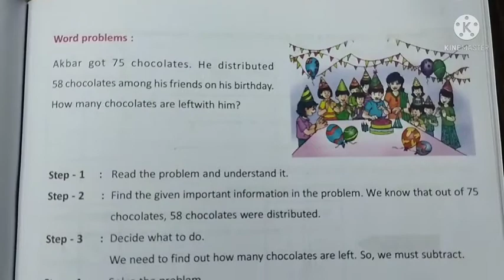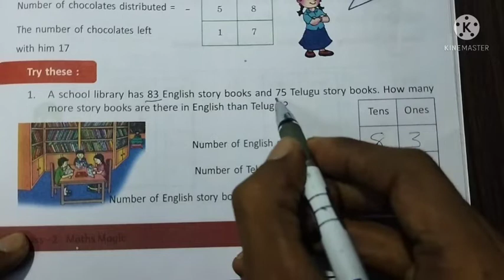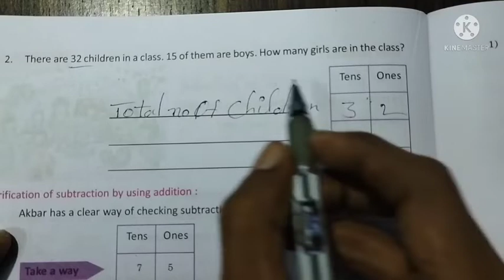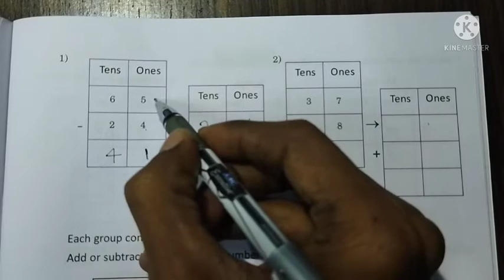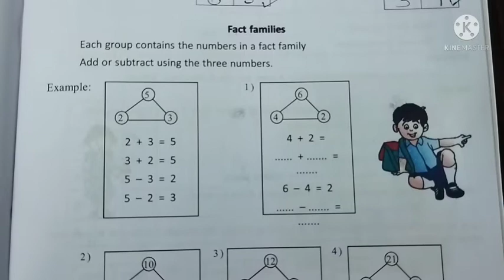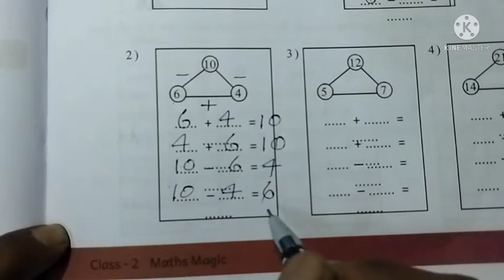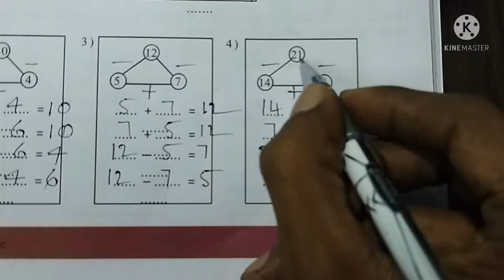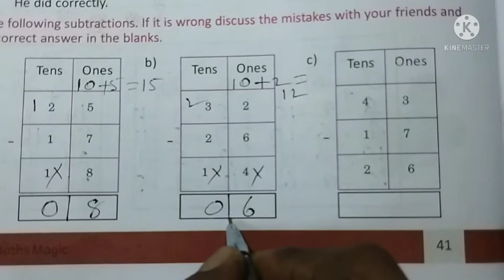AP Govt 2nd Class Maths , Unit - 3 : How much left , Page no : 38 to 41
Ap government 2nd class maths textbook new syllabus, Unit 3 : How much left , page number 38 to